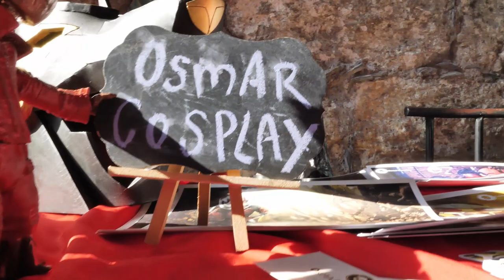Concierto Blast Monterrey CAFE IGUANAS 2018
El dia  domingo 24/06/2018 se llevo a cabo el concierto: Blast. El cual conto con diferentes bandas invitadas como: Maot Moonlight Anisong Acústico Maverick's Band Alikn'T las cuales prendieron al publico con una gran variedad de temas para cerrar con la presentacion estelar de Marisa De Lille. La cual deleito a todos sus fans con algunas de sus mas conocidas canciones

Fue una tarde bastante divertida, esperamos que se sigan generando este tipo de eventos que son accesibles en precios y que cumplen con lo que estan ofreciendo, entregando un concierto de gran calidad

Queremos agradecer a IMPERIO por las facilidades otorgadas para la realizacion de la cobertura del evento, en especial a Jessica Sánchez por todas sus atenciones sin dejar de lado a todo el staff del CAFE IGUANA